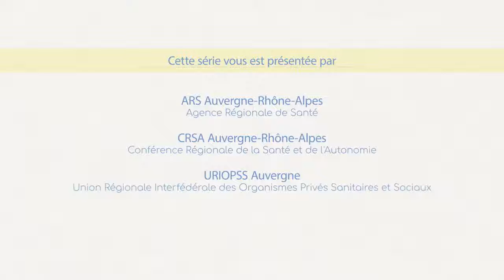10 - La personne qualifiée : un référent pour le respect de vos droits (Episode 10)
Cet épisode 10 précise le rôle de la personne qualifiée, le référent en matière de défense des droits des usagers au sein des établissements et services sociaux et médico-sociaux.